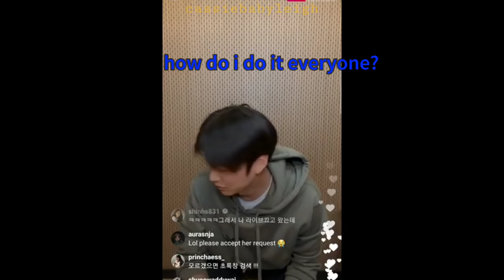Shin Hyesun x Na Inwoo Cute Moments Eng Sub